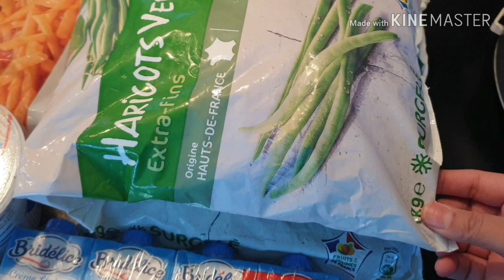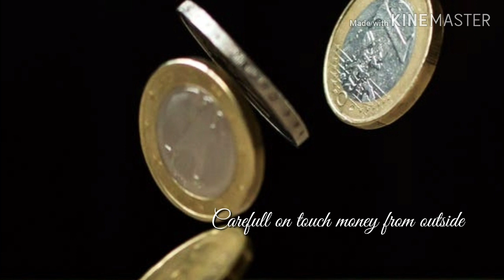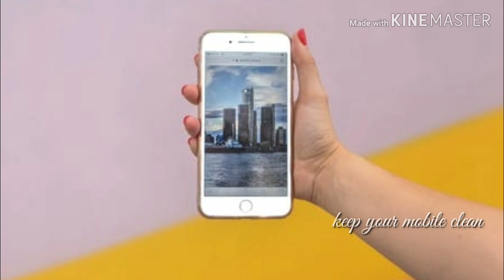Precautions Stay Home#withMe |நோய் எதிர்ப்புசக்தி அதிகரிக்க|Immunity Boosters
In this video you are going to see how to stock up groceries . some precautions with me  and some immunity Boosters recipe with me  in this video .

In this Channel videos provided by the following contents such as Recipes and Vlogs
Recipes:
Both modern cooking and traditional home cooking recipes
Vlogs:
Vlogs based on Life style in france ,travel and my daily routine work.